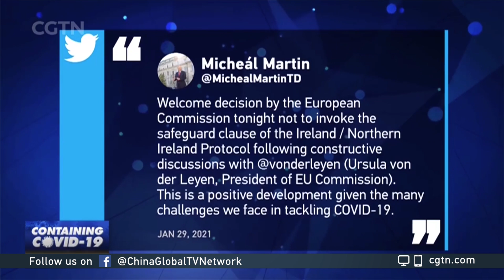EU lifts restrictions on COVID-19 vaccine export to Northern Ireland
The European Union (EU) briefly threatened to restrict vaccine exports to Northern Ireland by overriding part of the Brexit deal with Britain that allowed the free flow of goods over the Irish border. However, the EU backtracked as the World Health Organization warned against "vaccine nationalism."